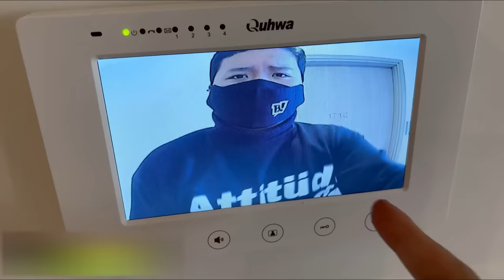[Free Fire] Quý11N Rùng Mình Bị Quỳnh Tạ Kéo Đàn Em Qua Tận Nhà Đòi Thách Đấu vs invis k Nhí